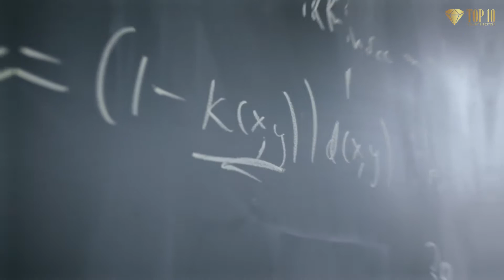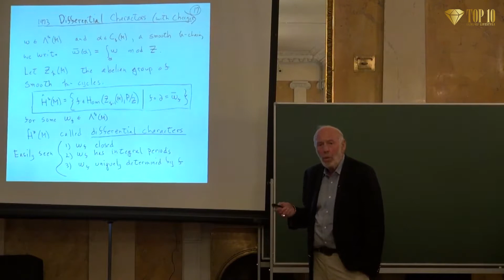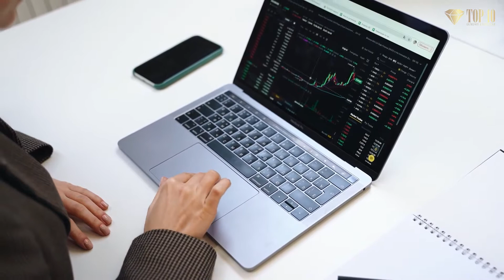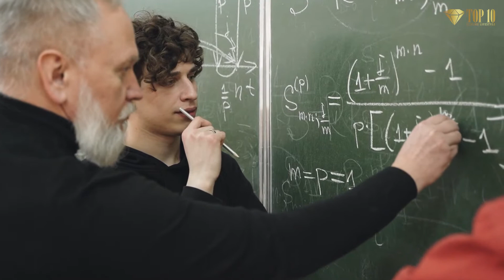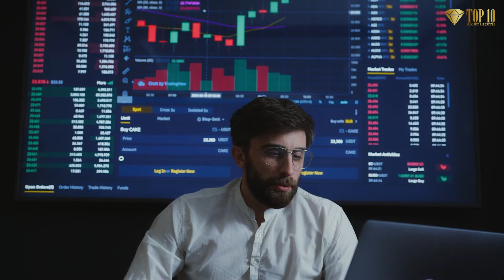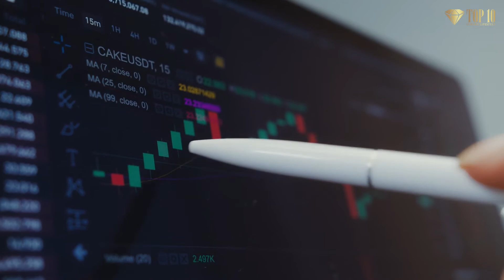Jim Simons - Billionaire Lifestyle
Explore the remarkable life of billionaire investor Jim Simons, the mastermind behind Renaissance Technologies, in this captivating video. Delve into the world of stocks, investing, and finance as we uncover the secrets of Simons' success, earning him a top spot on the Forbes list. Join us on a journey through the extraordinary lifestyle of one of the most influential figures in modern finance.

🔴 Looking for the YouTube blueprint to turn your passion into profit? Click the link and unleash your potential!

🔴 GET FREE TRAINING: How to Make Money on YouTube and Make Over 6 Figures

🔴 GET FREE TRAINING: How to Build Passive Income from Scratch To $10K a Month

Welcome to the "Top 10 Luxury Lifestyle" channel, where we bring you the most amazing top 10 insights into the billionaire lifestyle. Dive into our motivational video exploring the luxurious lifestyle of billionaires and millionaires. Get inspired and discover the secrets behind their opulent living. Join us on this journey of wealth, luxury, and motivation!